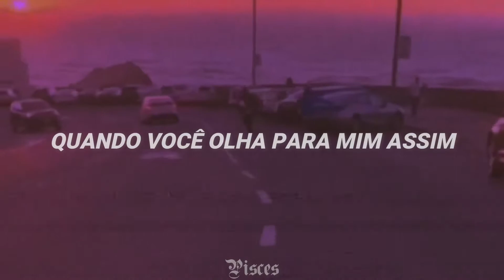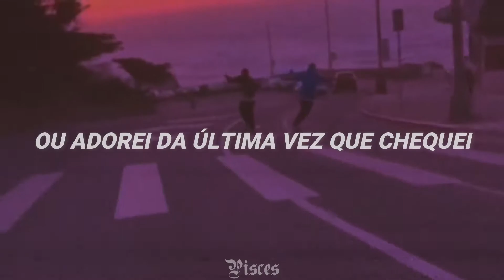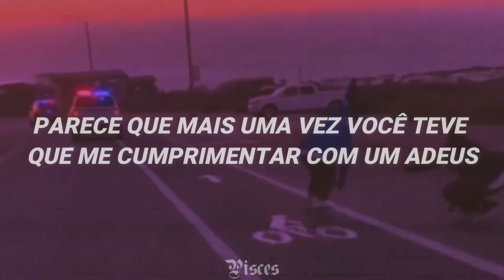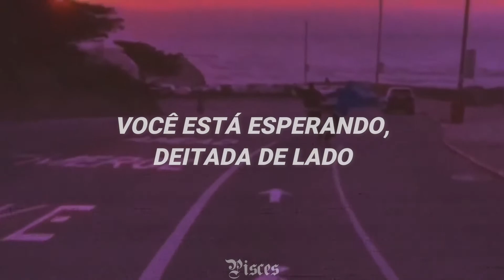505 | artic monkeys (tradução/legendado)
TODOS OS CRÉDITOS SOBRE EDIÇÃO/LEGENDA: Marqvr/ Pisces
CRÉDITOS DO CLIPE/EDIÇÃO: Marqvr/ Pisces

eu confiei no teu potencial :(
ao menos se inscreve, peraaa...

𝙉𝘼̃𝙊 𝘾𝙊𝙋𝙄𝙀 𝙊𝙐 𝙍𝙀𝙋𝙊𝙎𝙏𝙀 𝙎𝙀𝙈 𝙈𝙄𝙉𝙃𝘼 𝘿𝙀𝙑𝙄𝘿𝘼 𝘼𝙐𝙏𝙊𝙍𝙄𝙕𝘼𝘾̧𝘼̃𝙊!